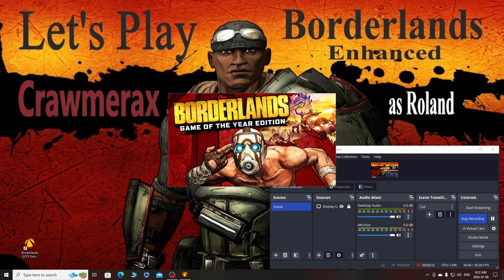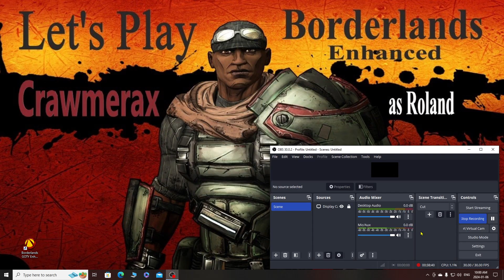youtube video #-VLIQ9j6h5c